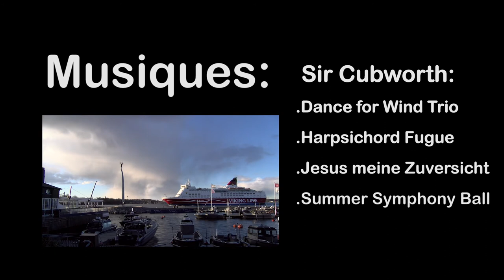Stockholm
Le temps d'un long weekend, nous découvrons la ville du lagom (le bonheur à la suédoise).
Répartie sur plusieurs îles, nous découvrons une ville à la campagne avec  une histoire très riche.